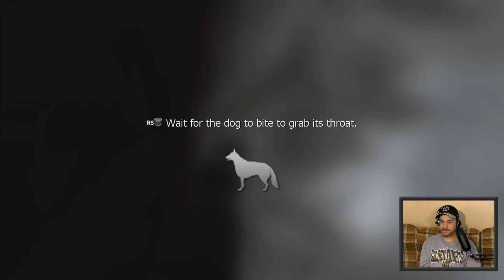Let's Play: Call of Duty 4: Modern Warfare (Part 6) | Campaign Killer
In this episode of Campaign Killer, Jon continues the campaign of Call of Duty 4: Modern Warfare on Xbox 360. The game featured in this video is Rated M for mature and the accompanying commentary may be vulgar.

ABOUT THE SHOW:
Join me as I play through all kinds of awesome video game campaigns - both new and old - in this episodic let's play show! Every time I complete a game, $100 will be donated to cystic fibrosis research!

ABOUT THE CHANNEL:
This and every video uploaded to the channel is dedicated to everyone ever affected by cystic fibrosis – including our team member Richie who passed away due to complications with the disease in 2018. With this channel and the video content uploaded to it, we hope to raise awareness and funding for cystic fibrosis research. Until a cure is found, we will never pause.

OTHER LINKS